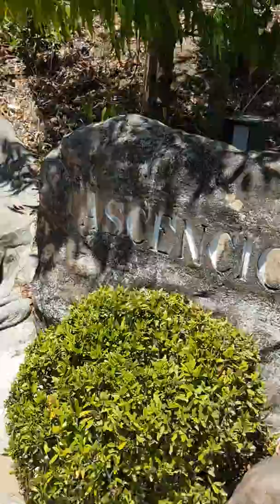Garin farm 2019 explore